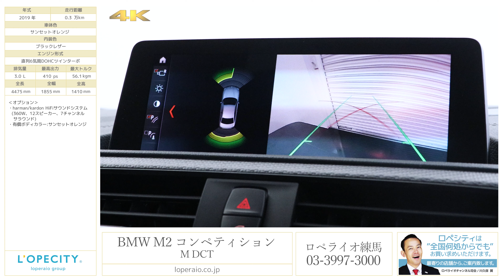BMW M2 コンペティション M DCT 2019年式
サンセットオレンジブラックレザー、7速AT、右ハンドル、正規ディーラー車、【新車保証R4年5月迄】

M2クーペ M DCTが入庫致しました！コンパクトなボディーにM社が誇る最新技術が濃縮された1台で御座います。同クラスのハイパフォーマンスモデルですとFFや4WDが多いですが、当車両はハンドリングに拘るBMWらしいFRのお車ですので、コーナーの1つ1つが思い描いたラインに沿って駆け抜けてくれます！

‹オプション›
・harman/kardon HiFiサウンドシステム
  (360W、12スピーカー、7チャンネル
   サラウンド)
・有償ボディカラー:サンセットオレンジ

‹標準装備›
PDC、パークディスタンスコントロール(リヤビジュアル表示機能付)、 リヤビューカメラ(予測進路表示機能付)、ドライビングアシスト、レーンディパーチャーウォーニング(車線逸脱警告システム)、前車接近警告機能、衝突回避被害軽減ブレーキ、BMWコネクテッドドライブスタンダード、BMW SOSコール、BMWテレサービス、ドラインビングパフォーマンスコントロール、アクティブMディファレンシャル、Mサーボトロニック(車速感応式パワーステアリング)、バイキセノンヘッドライト(光軸自動調整機構／LEDスモールライトリング／LEDアクセントライン付)、コンフォートアクセス / Mライトアロイホイールダブルスポークスタイリング437M(鍛造)(ブラック) (フロント)9Jx19ホイール+245/35R19タイヤ (リヤ)10Jx19ホイール+ 265/35R19タイヤ、マルチファンクションMスポーツレザーステアリングホイール(シフトパドル付)、電動フロントシート(運転席＆助手席、運転席メモリー機能)、スポーツシート(運転席＆助手席、電動調節式サイドサポート付)、ダコタレザーシートブラック／ブルーコントラストステッチ、可倒式リヤシート(60：40に分割可倒)、フロントシートヒーティング(運転席＆助手席)、カーボンファイバーインテリアトリム／ハイグロスブラックハイライト、BMW Individualアンソラジットルーフライニング、8.8インチワイドコントロールディスプレイ、HDDナビゲーションシステム、iDriveコントローラー(コントロールディスプレイ用ダイレクトメニューコントロールボタン、タッチパッド付)、ハンズフリーテレフォンシステム、USBオーディオインターフェース、ITSスポット対応DSRC車載器(ルームミラー内蔵、ETC機能付)

‹主要諸元›
3.0L 直列6気筒DOHCツインターボ　410ps/56.1kgm　全長4475×全幅1855×全高1410